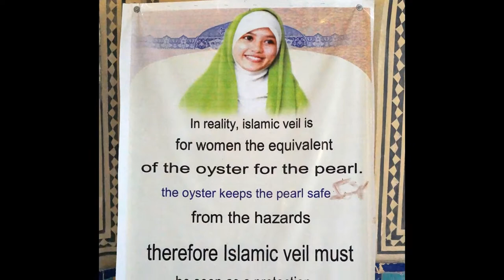Iran: Kashan, maggio 2017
Viaggio in Iran, maggio 2017. Shiraz. Foto di Franco Ricciardiello, Mariella Ferrari, Franco Cavallo. Colonna sonora: Parviz Yahaghi, "Bayat Esfahan", Orchard Music; Mahsa Vahdat, "The Flower's Garment"